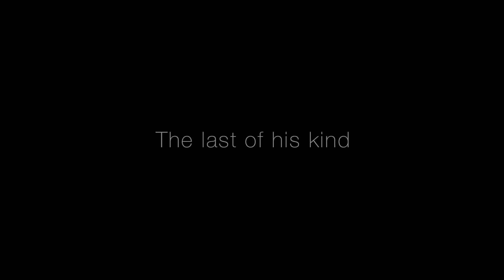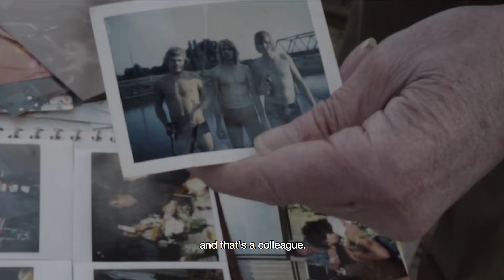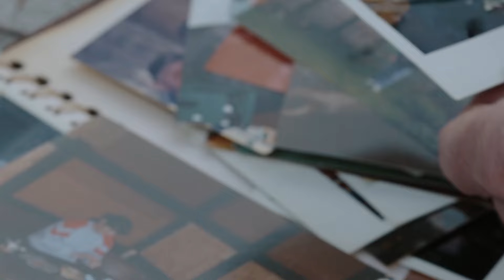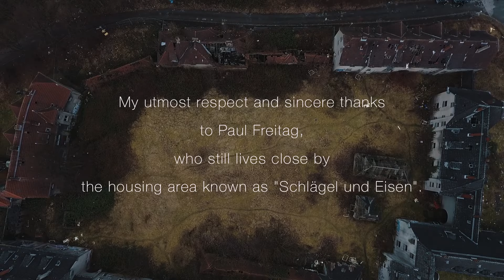The Last of His Kind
Germany 2018, Digital, 11 Minutes
Short Documentary
German Original Version with English Subtitles
Produced by Dortmund University of Applied Sciences and Arts

Synopsis:
A former coal miner recounts the misfortunes of his life during a stroll through his now dilapidated housing estate. As a photographer and filmmaker, Jánik von Wilmsdorff documents the disappearance of the miner's profession. Since his birth, Paul has never left his homeland further than a radius of a few kilometers because his heart belongs right here. Here, he has worked, loved, and suffered. Today, his home resembles nothing more than a ghost town, attracting onlookers from all over the world daily.

Featuring: Paul Friedrich Freitag

Directed, Written, Cinematography & Editing by: Jánik von Wilmsdorff
Sound by: Patricio Fontebasso
Drone Operator: Oskar Schlechter
Sound Design: Marcel Knuth

Festival Selections and Awards:
Official Selection at 2nd THE BUDDHA INT'L FILM FESTIVAL
Official Selection at KINOFILM - MANCHESTER INTERNATIONAL SHORT FILM & ANIMATION FESTIVAL
Official Selection at GRAND OFF WORLD INDEPENDENT SHORT FILM AWARDS
Official Selection at 9th QUEENS WORLD FILM FESTIVAL
Official Selection at 4th INDIE-LINCS INTERNATIONAL FILM FESTIVAL
Official Selection at 2nd MOSCOW SHORT INTERNATIONAL FILM FESTIVAL
Official Selection at 8th HEADWATERS FILM FESTIVAL
Official Selection at 3rd RGU FILM FESTIVAL
Official Selection at 10th SKEPTO - INT'L FILM FESTIVAL
Official Selection at 2nd LE PRINCE INTERNATIONAL FILM FESTIVAL

SILVER - BEST DOCUMENTARY
Official Selection at 2nd UNKNOWN FILM FESTIVAL
Official Selection at 3rd FESTIVAL DE PORTOVIEJO
Official Selection at 4th PAPHOS INTERNATIONAL FILM FESTIVAL
Official Selection at 2nd HONG KONG FILM ART INT'L FILM FESTIVAL
Official Selection at 4th REGINA INT'L FILM FESTIVAL
Official Selection at 1st WEST EUROPE - FUSION INTERNATIONAL FILM FESTIVALS
Official Selection at 5th VERACRUZ SHORT FILM FESTIVAL
Official Selection at OINK - THE SMALLEST DRIVE IN THEATRE IN THE WORLD
Official Selection at FILMFESTIVAL MÜNSTER
Official Selection at 4th FICMA SALAMANCA
Official Selection at 21st MADURAI INT'L DOCUMENTARY AND SHORT FILM FESTIVAL